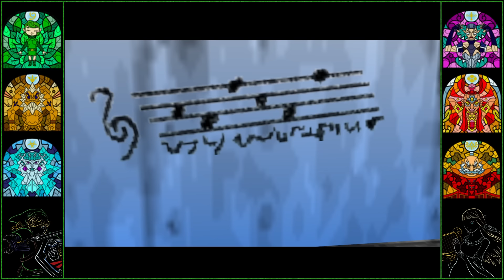PC l Guía al 100% l TLOZ : Ocarina of Time N64 l # 2 l ¡ INFILTRACIÓN AL CASTILLO DE HYRULE !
El contenido que Usted vaya a ver en este momento ocasiona efectos secundarios.

¡ Agur !